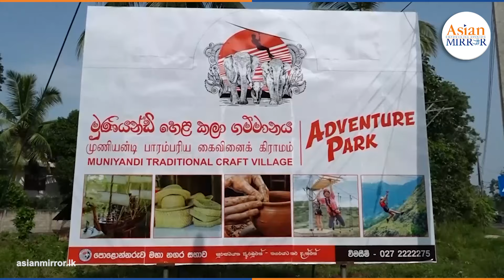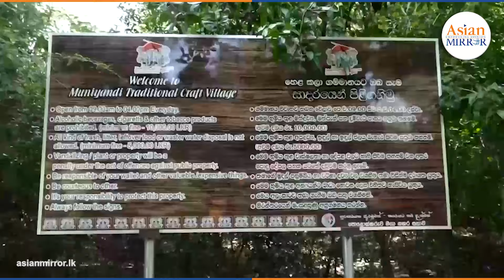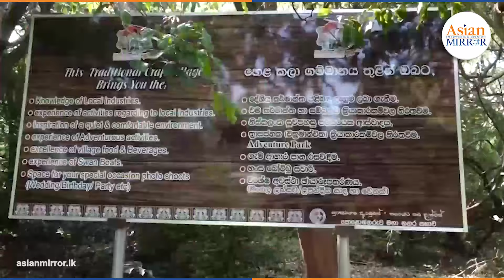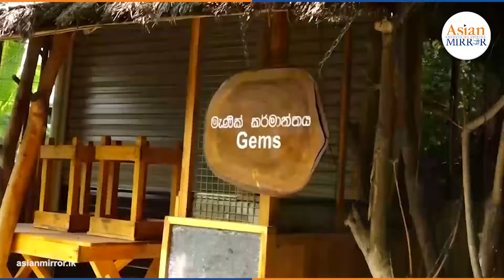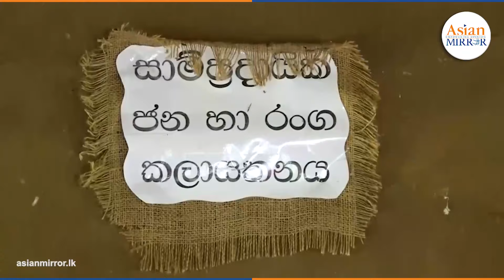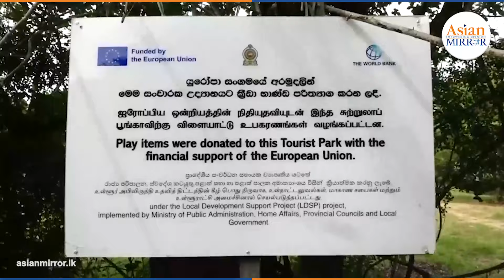LDSP ව්‍යාපෘතිය තිබ්බේ මම කටයුතු කරපු පළාත්සභා පළාත් පාලන රාජ්‍ය අමාත්‍යාංශය යටතේ